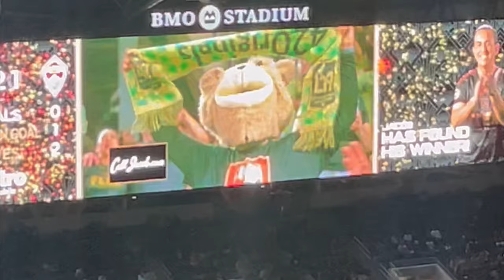LAFC vs Colorado Fan Reaction ￼